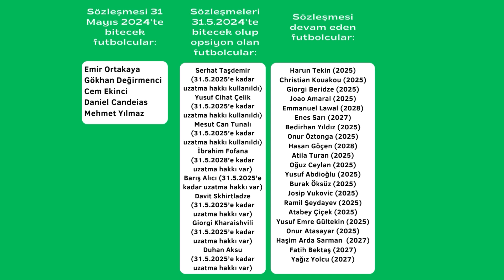KOCAELİSPOR'DA SÖZLEŞMELER NE DURUMDA?